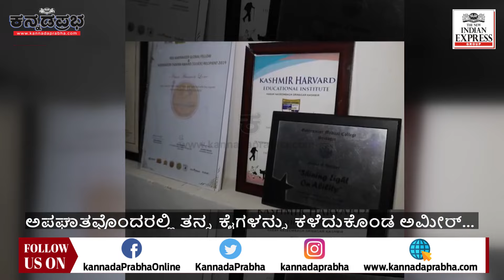ಕೈಗಳಿಲ್ಲ, ಆದರೂ ಬ್ಯಾಟಿಂಗ್.. ಕಾಲಲ್ಲೇ ಫೀಲ್ಡಿಂಗ್: ಕಾಶ್ಮೀರ ಅಂಗವಿಕಲ ಕ್ರಿಕೆಟಿಗನಿಗೆ ಮನಸೋತ 'ಕ್ರಿಕೆಟ್ ದೇವರು'!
ಆತ್ಮಸ್ಥೈರ್ಯವೊಂದಿದ್ದರೆ ಯಾವುದೂ ಅಸಾಧ್ಯವಲ್ಲ ಎಂಬುದಕ್ಕೆ ಕಾಶ್ಮೀರದ ಅಂಗವಿಕಲ ಕ್ರಿಕೆಟರ್ ಸ್ಪಷ್ಟ ನಿದರ್ಶನವಾಗಿದ್ದಾರೆ. ಎರಡೂ ಕೈಗಳಿಲ್ಲದ ಅವರ ಆಟಕ್ಕೆ ಸ್ವತಃ ಕ್ರಿಕೆಟ್ ದೇವರು ಸಚಿನ್ ತೆಂಡೂಲ್ಕರ್ ಅವರೇ ಮಾರುಹೋಗಿದ್ದಾರೆ.